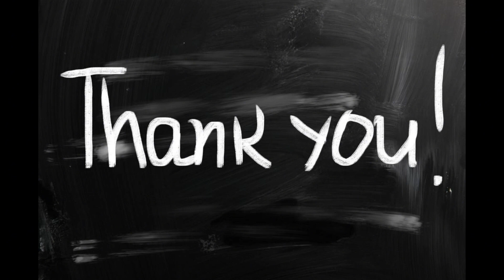Basketball OMG Basket Medan : Team USA vs Team Hore; March 19, 2024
Basketball OMG Medan : Team USA vs Team Hore; March 19, 2024
Happy Watching